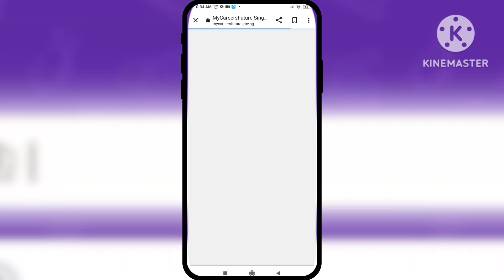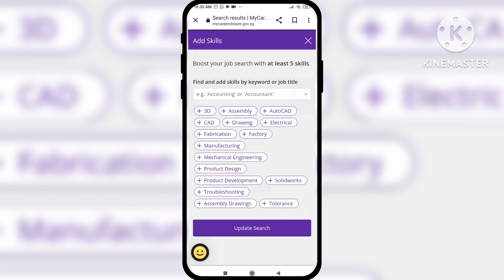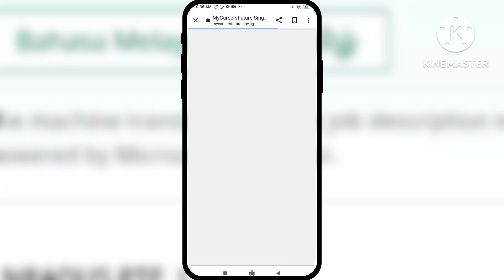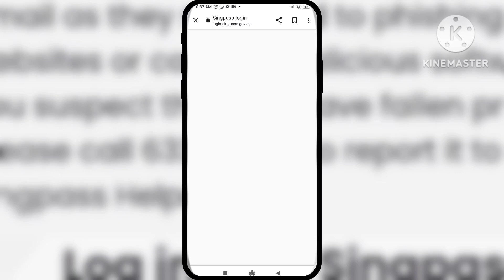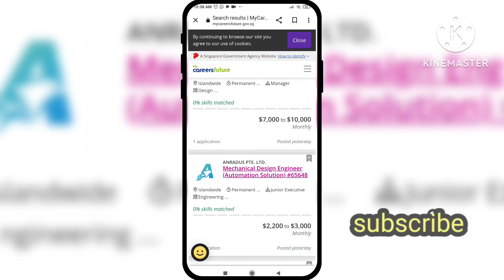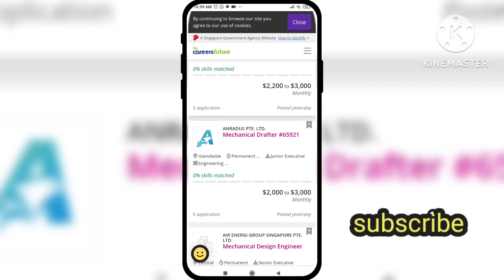Mycareersfuture | Singapore government job website | Singapore job search | Singapore job vacancy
mycareersfuture is the Singapore government job website.. in this video i have explained how to search job and apply?